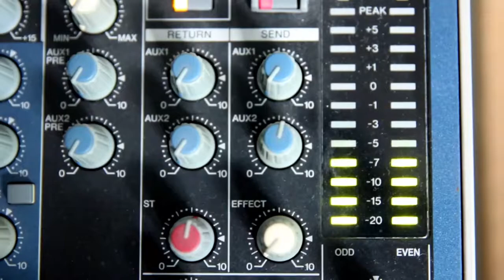Parlem amb Aldo Ciprian, alcaldable de C's a Sant Cugat (6 maig 2015)